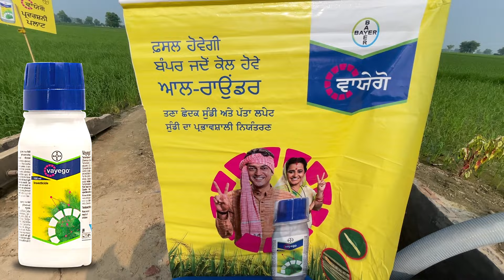ਝੋਨੇ ਵਿੱਚ ਗੋਭ਼ ਤੇ ਪੱਤਾ ਲਪੇਟ ਸੁੰਡੀ ਦਾ ਪੱਕਾ ਹੱਲ ਬਾਇਰ ਵੇਯਗੋ,55 ਕਿੱਲਿਆਂ ਦੀ ਖੇਤੀ ,ਸਪਰੇਅ ਇੱਕ ਕੰਪਨੀ ਦੀ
ਝੋਨੇ ਵਿੱਚ ਗੋਭ਼ ਆਲੀ ਸੁੰਡੀ ਤੇ ਪੱਤਾ ਲਪੇਟ ਸੁੰਡੀ ਦਾ ਪੱਕਾ ਹੱਲ ,ਬਾਇਰ ਵੇਯਗੋ ,55 ਕਿੱਲਿਆਂ ਦੀ ਖੇਤੀ ,ਸਪਰੇਅ ਇੱਕ ਕੰਪਨੀ ਦੀ